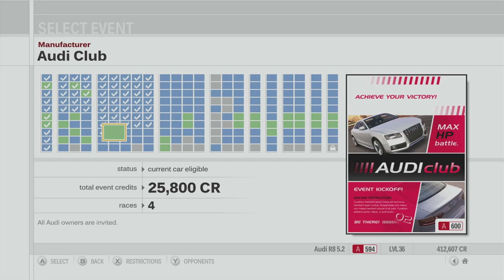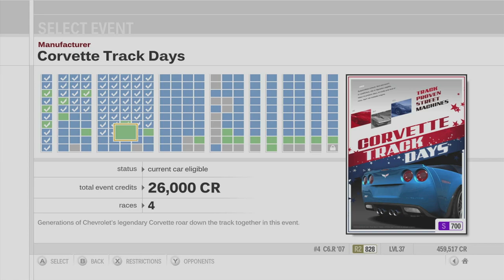Forza Motorsport 3 Playthrough - Audi Club, Corvette Track Days - Episode 27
Chapters:
00:00 - Intro
00:48 - Audi Club - Amalfi Coast
06:02 - Audi Club - New York Circuit
11:35 - Audi Club - Maple Valley
16:18 - Audi Club - Sunset Peninsula
21:30 - Corvette Track Days - Camino Viejo de Monserrat
26:05 - Corvette Track Days - Circuit de Catalunya
30:11 - Corvette Track Days - Silverstone
35:08 - Corvette Track Days - Amalfi Coast